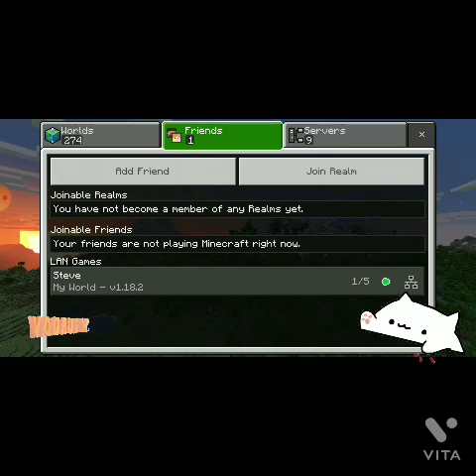Minecraft with mom!